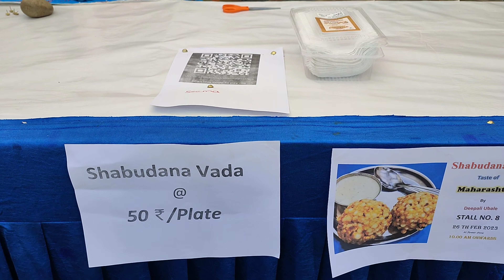नर्सरी में फास्ट फूड ने मचाया धमाल || बर्गर, पिज्जा, डोसा और भेलपुरी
कुछ वर्णन नर्सरी में परिचय के लिए दिए गए अलग-अलग फास्ट फूड आइटमों के बारे में हैं:

बर्गर - एक बर्गर एक बन्द सैंडविच होता है जो भूने हुए या ग्रिल्ड किए हुए ब्रेड के बीच में भूने हुए या ग्रिल्ड किए हुए मांस, सब्जी या चीज से भरा होता है। इसमें टमाटर, प्याज़ और चटनी भी शामिल हो सकती है।

पिज्जा - एक पिज्जा एक गोल आकार का फ्लैट ब्रेड होता है जिसमें टमाटर सॉस, चीज और विभिन्न टॉपिंग्स जैसे कि मुर्गा, पेपरोनी, प्याज़ और कैप्सिकम होते हैं।

डोसा - डोसा दक्षिण भारत का एक प्रसिद्ध व्यंजन है जो बासमती चावल और उड़द दाल से बनाया जाता है। यह एक थिन क्रिस्पी पैनकेक की तरह होता है जिसे सांभर सॉस और नारियल की चटनी के साथ परोसा जाता है।

भेलपुरी - भेलपुरी एक मसालेदार भारतीय स्नैक है जो चावल का पफ, सेव और धनिया पत्ती के साथ बनाया जाता है। इसमें नमकीन, मसाले और लहसुन चटनी का भी उपयोग किया जाता है